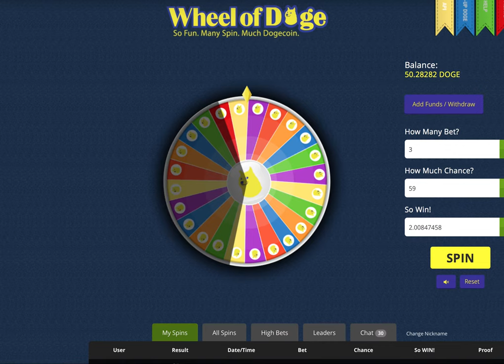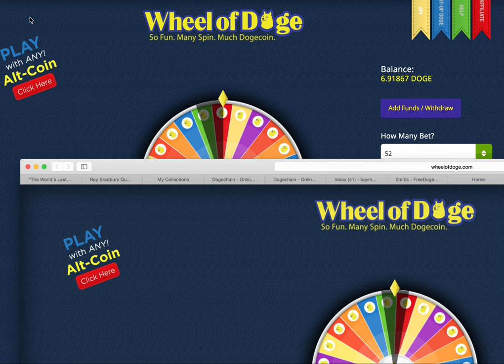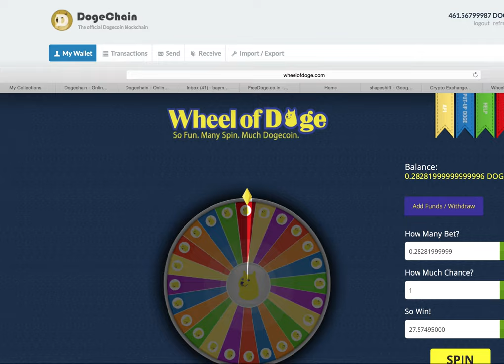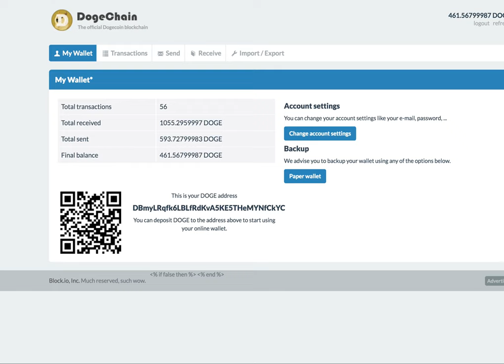Wheel Of Doge. Dogecoin Giveaway and me being silly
In this video I am an absolute idiot as I decide to gamble dogecoin. Gambling is a dumb thing to do as the odds are against you. Gambling is expensive entertainment and is addictive. That said I went to the following and tried my luck at spinning the wheel of doge. I wasn't lucky, I lost everything. So let me give you my dogecoin before I waste it.

For future videos, lets try do it so that you can only receive 100 Doge coin once. That way more people get to enjoy the currency. Please I encourage you to share you Dogecoin and send to other people. Spread the love.